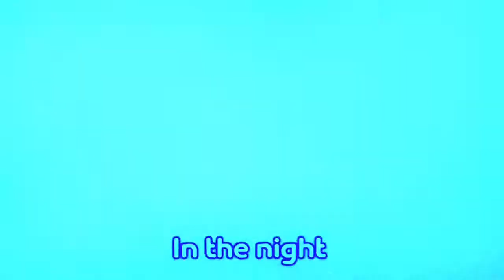Pj masks hey hey owlette song with captions colorful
Hey hey owlette song